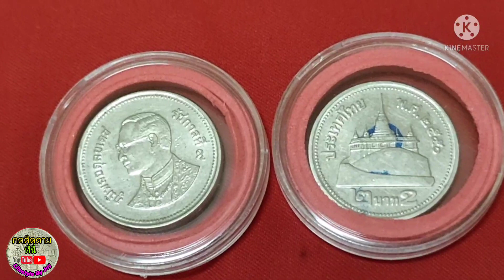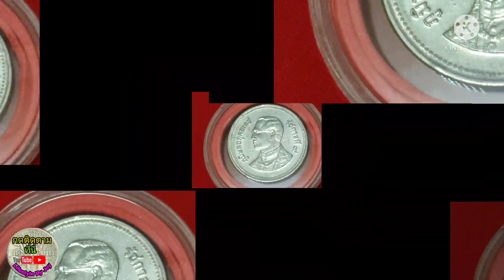เหรียญ2บาทปี2550สีเงินเหรียญหายาก